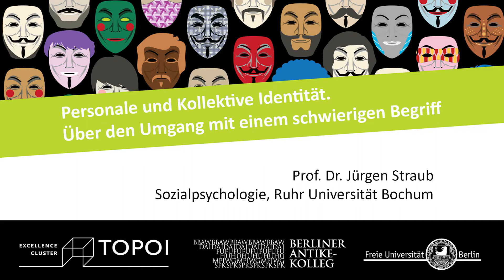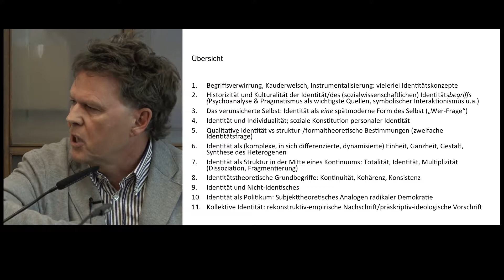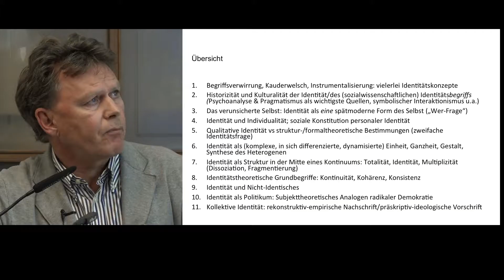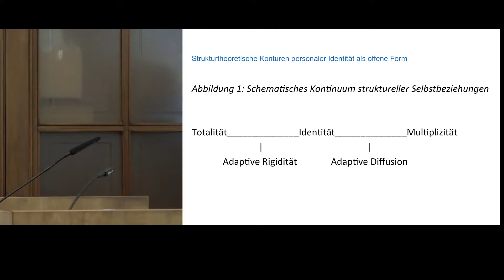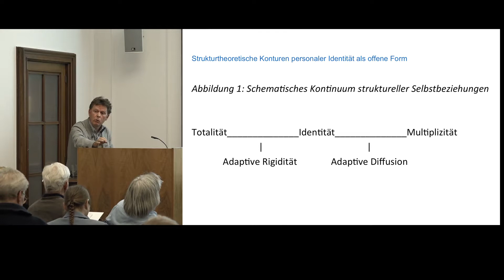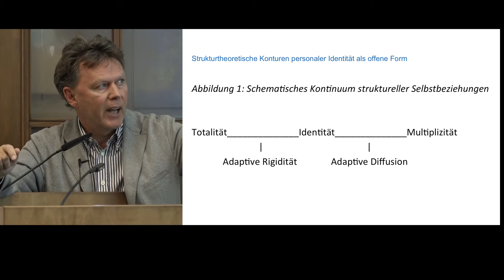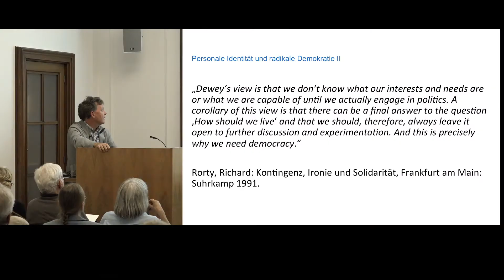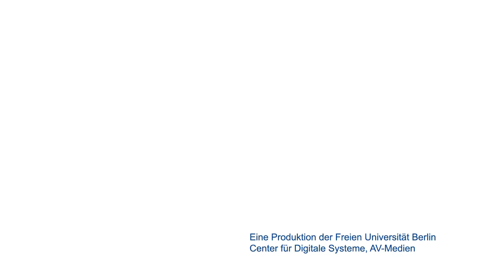Personale und kollektive Identität — Über den Umgang mit einem schwierigen Begriff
Vortrag von Jürgen Straub, Professor für Sozialtheorie und Sozialpsychologie an der Ruhr-Universität Bochum, im Rahmen der Ringvorlesung “‘Identität’ – Probleme eines Konzepts und seine Entstehungsgeschichte”.

“Identität“ ist seit den 1990er Jahren aus Wissenschaft und Politik heraus in den Alltag eingedrungen, meist als Codewort für Ausschlussmechanismen. Themenfelder wie Multikulturalität, Leitkultur, Geschlechterverhältnisse, Rassismus und Kolonialismus, Diversität und Diskriminierungen, Gruppenbildungen und (trans-)nationale Bewegungen werden durch Identitätskonzepte verknüpft. Auch in der Vergangenheit existierten verschiedene Mechanismen zur Definition des “Eigenen“ und des “Fremden“. Diese Strategien und Ideologien, ihre Mobilisierung, ihre Grundlagen und ihre Übersetzung in heutige Identitätsdiskussion waren Gegenstand der Vortragsreihe “‘Identität’ – Probleme eines Konzepts und seine Entstehungsgeschichte” an der Freien Universität Berlin im Wintersemester 2017/2018. Kritisch betrachtet wurden dabei, ob tatsächlich auch in vergangenen Zeiten “Identität” als Konstruktion wirkmächtig war. Die Beiträge der Reihe beschäftigten sich dazu sowohl mit rezenten als auch antiken Konstruktionen und Indienstnahmen von Differenz.

“‘Identität’ – Probleme eines Konzepts und seine Entstehungsgeschichte”. Interdisziplinäre Ringvorlesung des Exzellenzclusters Topoi im Wintersemseter 2017/2018 an der Freien Universität Berlin.